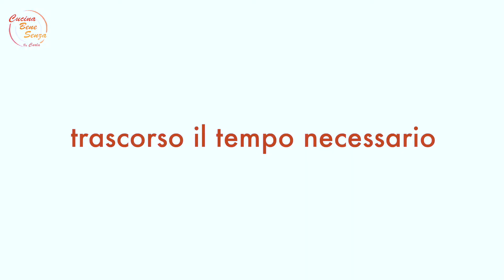CREPES ALLA ZUCCA DI RISO E SORGO - Ricetta Senza GLUTINE, senza LATTOSIO, senza NICHEL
Oggi CREPES ALLA ZUCCA DI RISO E SORGO

“impasto base da condire a piacere, sia salato per un pasto leggero e veloce o più articolato come primi a base di crespelle, sia dolce per un buon dessert

INGREDIENTI:

• 200 g di zucca;
• 200 ml circa di latte vegetale di riso o latte senza lattosio;
• 2 uova biologiche (o 2 tuorli);
• 2 g di sale fino (o 2 g di zucchero di canna nella versione dolce);
• 60 g di farina di riso;
• 60 g di farina di sorgo;
• 30 g di amido di tapioca;
• 25 g di olio di riso;

Vuoi acquistare tutti gli ingredienti facilmente online?

con la partecipazione di:
A&C Architetti
Piero Convertini ► IT & Web Solution